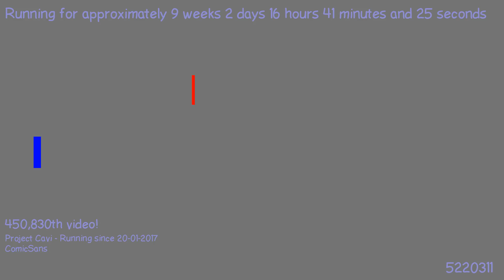1491668221 - Webdriver Cavi - H2